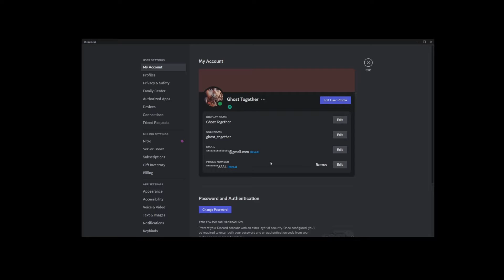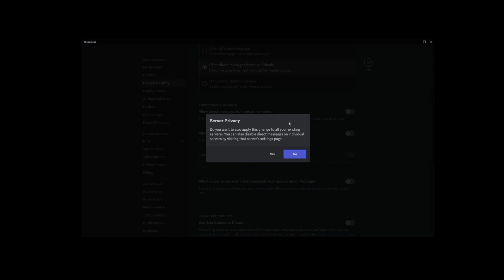How To Disable Direct Messages On a Discord Server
discord discordserver In this tutorial I'll show you how to disable Direct Messages on a Discord Server. (Turn Off DM On Any Server). By going to Privacy and Safety section of Discord settings, you will be allowed to disable direct messages from any new servers you join. However, if you click on the switch to turn of DMs, and press Yes button, you will turn off direct messages on all servers, current, past and future. This will also inadvertently turn off direct message notifications.

Note about Discord's disable DM feature:
"Allow direct messages from server members, this setting is applied when you join a new server, it does not apply retroactively to your existing servers."

You can overwrite that setting to disable DM from all servers by clicking Yes in addition to turning off the DM switch.

Timestamps:
00:00 How To Turn Off Direct Messages on All Discord Servers
00:22 Locating Privacy and Safety settings
00:36 Allow direct messages from server members, this setting is applied when you join a new server, it does not apply retroactively to your existing servers.
01:16 Disable Direct Messages on All Servers